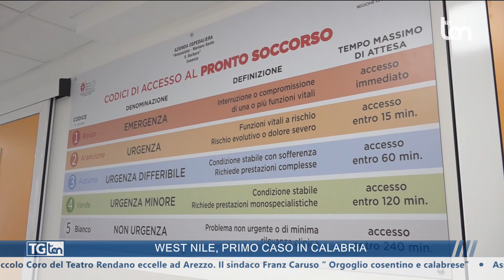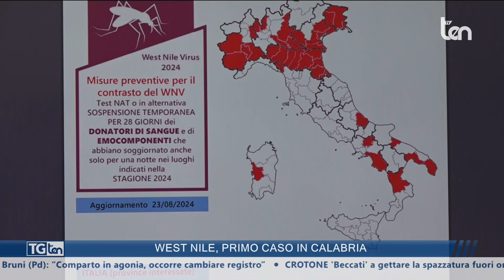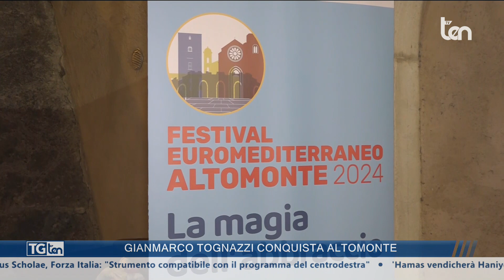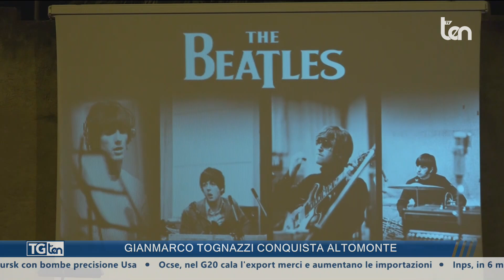TG ten 20:30 23 agosto 2024